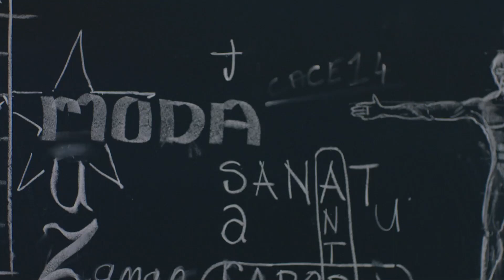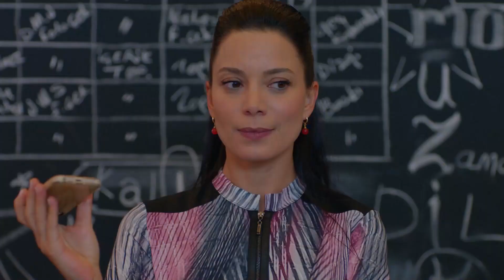Hepimizin Hayalinde Ki O İş - Seviyor Sevmiyor 15. Bölüm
İş yerindeki katı kurallar kalktı. AH DENİZ ÜZÜMLÜ KEKİM